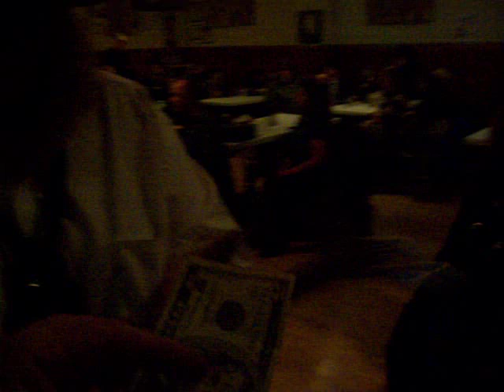Blues Bro 008